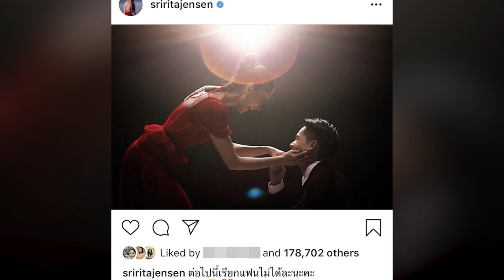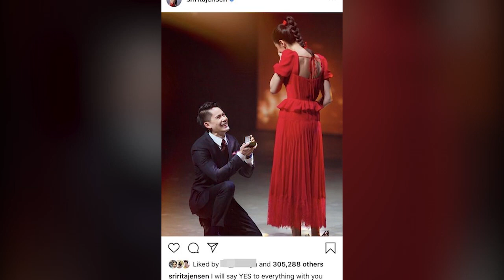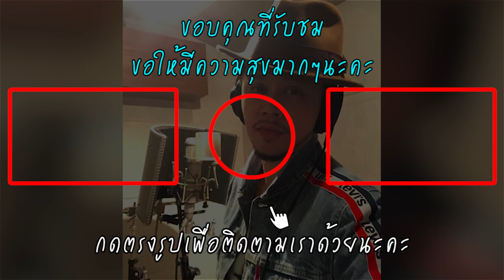ขันเงิน เผย ส่งข้อความยินดี ศรีริต้า แจงดราม่า พร้อมขอโทษ ไม่รับไหว้ มิกซ์ VKL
วันที่ 22 ก.ค. ที่ โรงภาพยนตร์ควอเทียร์ ซีเนอาร์ต โรง 6 ชั้น 4 ศูนย์การค้าเอ็มควอเทียร์ สุขุมวิท กรุงเทพฯ ขันเงิน เนื้อนวล หรือ ขัน ไทยเทเนี่ยม แร็พเปอร์หนุ่มชื่อดัง ให้สัมภาษณ์ ในงานแถลงข่าวเปิดตัว “ยืมมั้ย” บริการยืมโทรศัพท์มือถือรายแรกในประเทศไทย ถึงเรื่องที่อดีตคนรัก “ศรีริต้า เจนเซ่น” กำลังจะแต่งงานเร็วๆ นี้ และปมดราม่าที่ “มิกซ์ VKL” ลูกชายตลกดัง “หม่ำ จ๊กมก” แร็พถามทำไมไม่รับไหว้ถึง 3 ครั้ง รวม